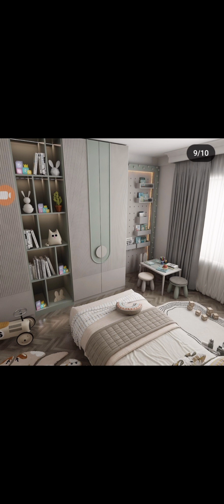30 mai 2024